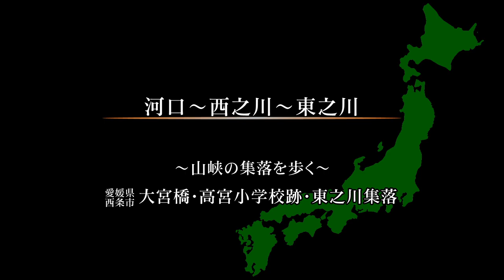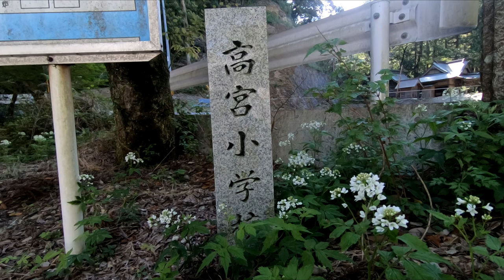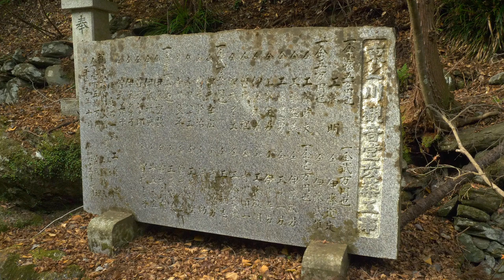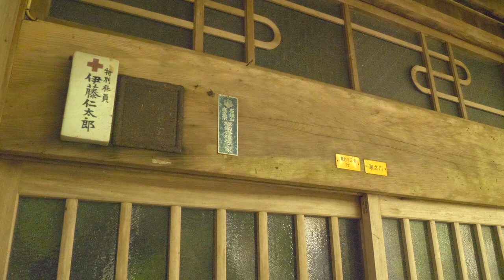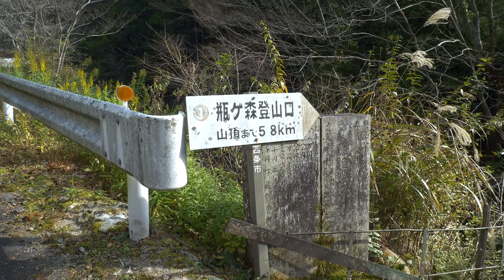～山峡の集落を歩く～ 愛媛県旧大保木村【 廃村・東之川集落 】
～山峡の集落を歩く～ 愛媛県旧大保木村【 廃村・東之川集落 】【~Walking through the village in the mountain gorge~ Old Ofukiki Village, Ehime Prefecture　Abandoned village/Higashinokawa village】

愛媛県西条市の旧大保木村#東之川集落を訪ねました。
かつては500人も住んでいた東之川集落も、今は廃村となっています。